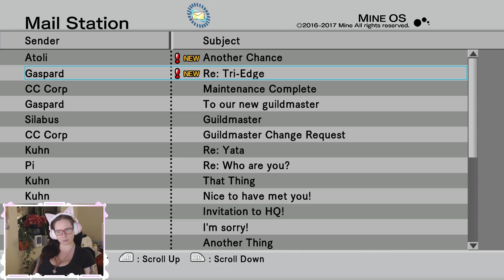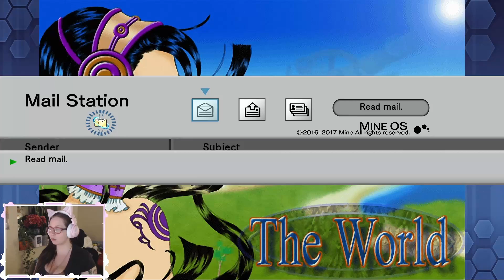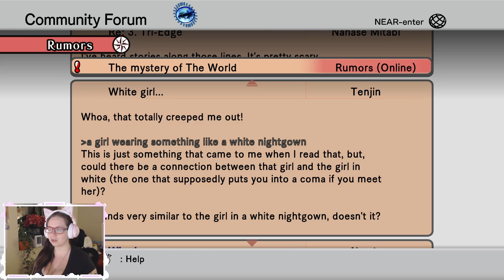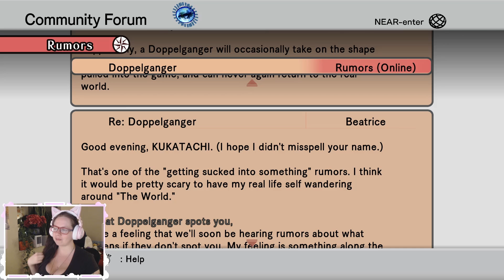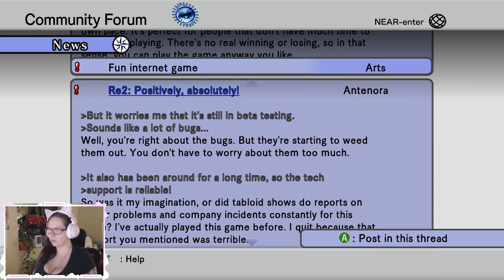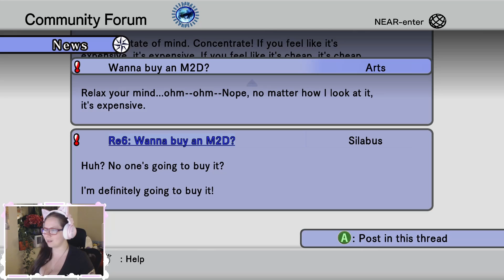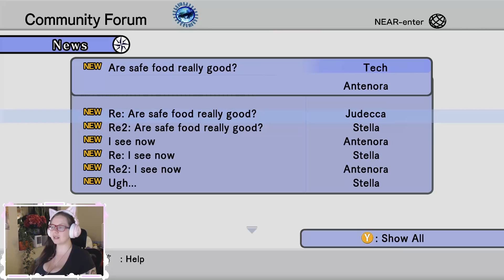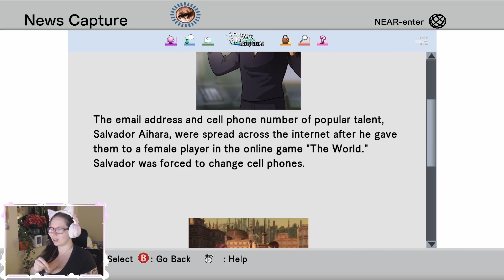hack GU Rebirth Episode 10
Hi hello there my sweet beans!

I hope you all have had a wonderful day!

Here is Rani with the next installment to our .hack//gu volume 1 Rebirth playthrough! We needed to ask if Atoli would join us for the arena but bad things happened...

As always stay safe, hydrate, and have a great day!

Rani